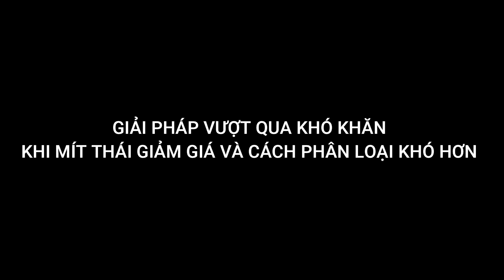Giải Pháp Vượt Qua Khó Khăn Khi Mít Thái Giá Rẻ Và Cách Bắt Mít Khó Hơn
Thân mến chào các bạn,
Mời các bạn xem video : Giải Pháp Vượt Qua Khó Khăn Khi Mít Thái Giá Rẻ Và Cách Bắt Mít Khó Hơn

CHÚC CÁC BẠN NGÀY MỚI NHIỀU MAY MẮN,SỨC KHỎE, NIỀM VUI VÀ THÀNH CÔNG TRONG CUỘC SỐNG NHÉ.

Bản Quyền thuộc về Nhà Vườn Chao Chảo

Copyright by Nha Vuon Chao Chao Production ☞ Do not Reup